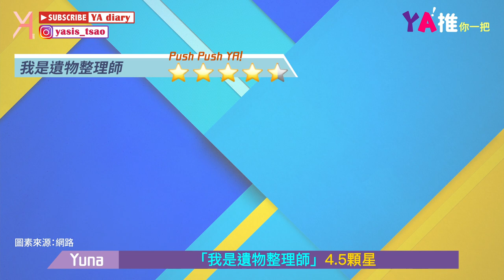【韓劇片單】2021第二季片單放送。精選韓劇推坑：Vincenzo／Law School🤌🏻｜YA！推你一把｜YA diary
2021第二季的劇推來啦！
這一季總共有五部五星好劇🤩
在這個時期 在家看劇是最佳策略！！！
別錯過這一次的好劇們🤌🏻

【親切傳送門🌝】
0:00 來看劇🥸
0:36 劇集星級列表
5:52 本次特推1：Vincenzo
7:13 本次特推2：Law School
8:34 On檔中好劇

Vincenzo透過精彩的角色設定和拍攝剪輯
無論在收視率或是話題性都持續居高不下🥴
以惡制惡的劇情讓觀眾們看得十分過癮！
Law School以學院謀殺案為主線
帶出學院中學生與教授的精彩故事線🪄
整體劇情完整，集集精采，絕對不能錯過！